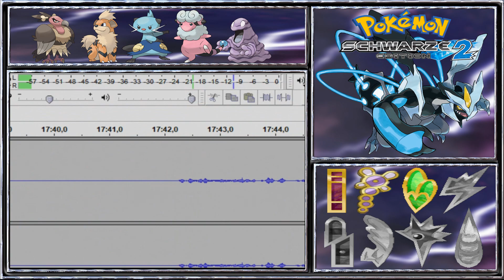Hin & Her mit Einklangspassage & Rayono City 🧊#11 Pokémon Schwarz 2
Unser Ausflug ins Wüstenresort hat uns aktuell nichts als Sand und kein Neues Teammitglied bisher eingebracht.
Daher geht es nun weiter in Richtung Rayono City weiter, wo wir anstelle eines Pokémon eine komplett Leere Einkaufspassage kriegen!
Ja, warum auch nicht.
Da werden wir sicherlich viel Hin & Her laufen müssen.

Titel: Pokémon Schwarz 2
Genre: Adventure, RPG, Strategie
Spielmodi: Einzelspieler
Plattform: Nintendo DS
USK: ab 0 Jahren
Publisher: Nintendo
Entwickler: Game Freak
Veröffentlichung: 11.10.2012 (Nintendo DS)